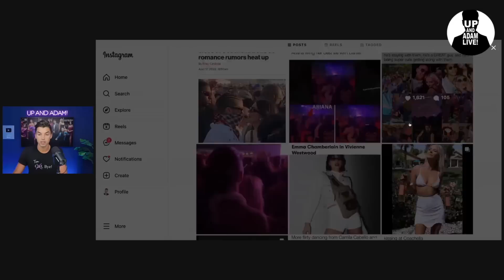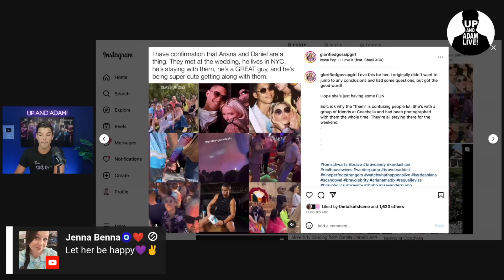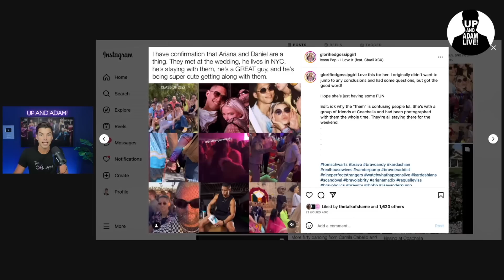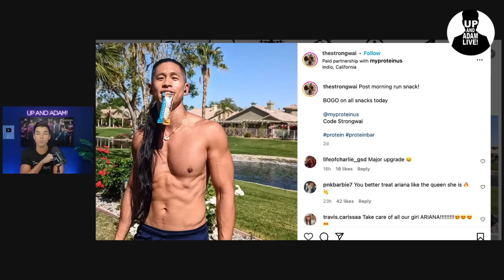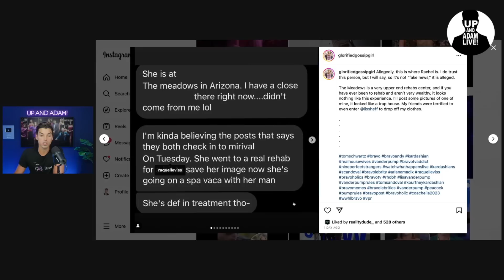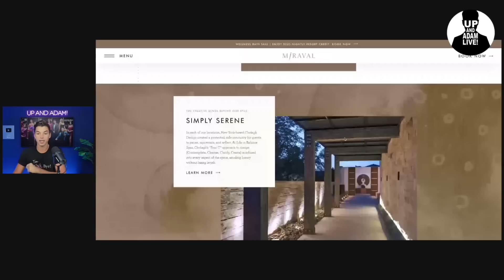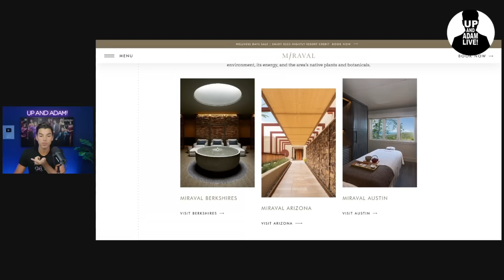Ariana's Big Reveal + Toms Master Plan Blown up By Fans!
🍸 Ariana shares a BIG reveal from Coachella weekend + fans rip Tom Sandoval for his "shady plan!"

Mail/Packages:
Up And Adam!
11231 US HWY 1, Suite 257